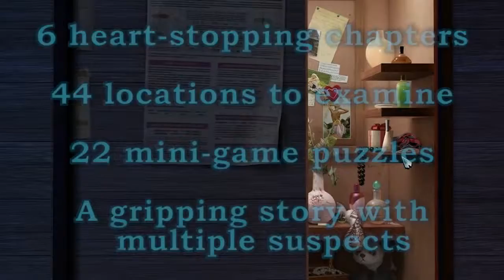Special Enquiry Detail: Engaged to Kill Trailer